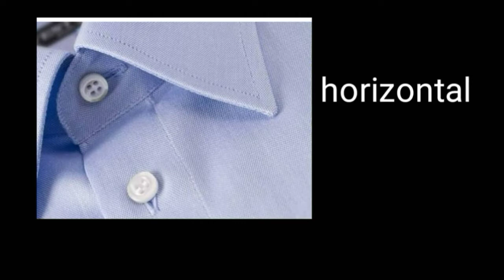इस Lift को आप देखकर हो जाओगे हैरान | Hundred dragons sky lift | EP 20